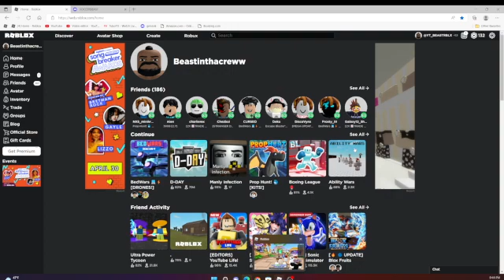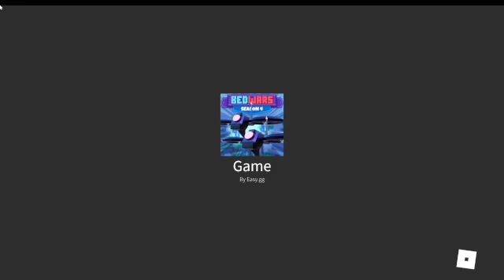HOGGGGG RIDAAAAAAAAAAAAAAAAA in roblox